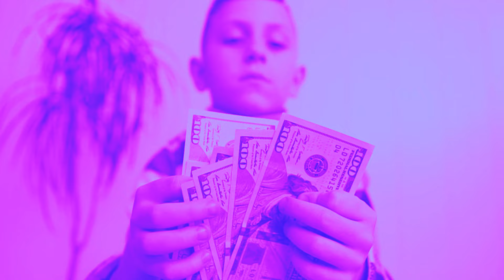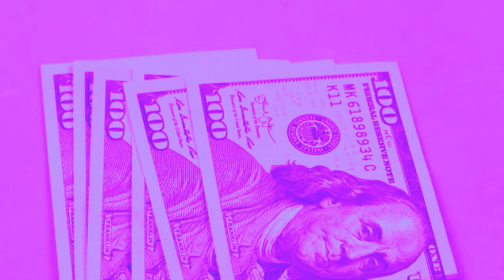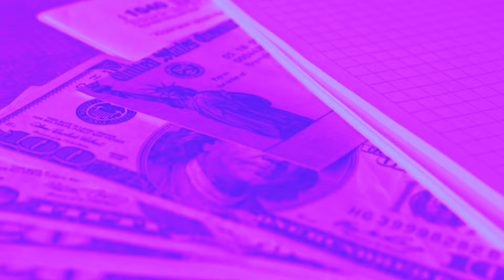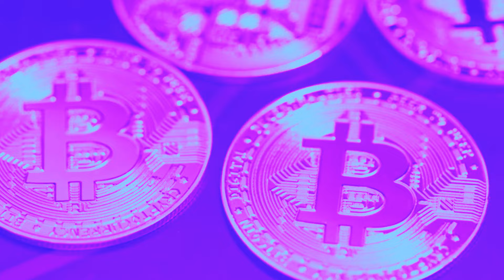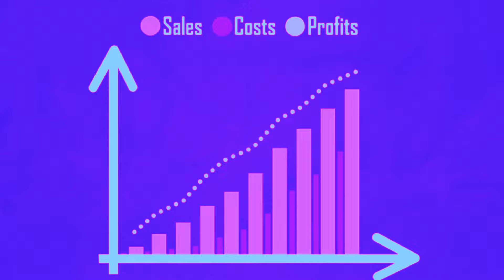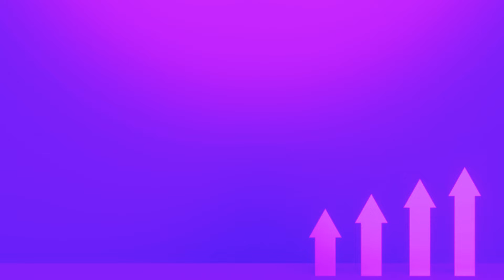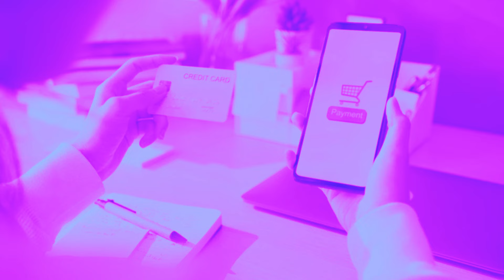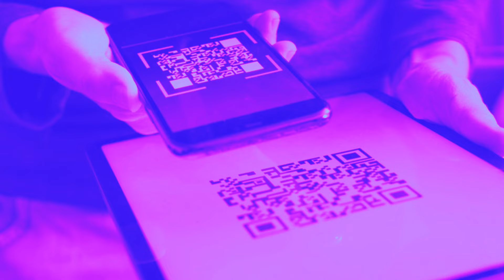How to Invest for Beginners |The Peter Lynch Method for Investing in the Best Stocks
00:43 STEP 5
03:14 STEP 4
05:09 STEP 3
07:23 STEP 2
09:20 STEP 1

📈 Ready to embark on your investment journey? Join us in this insightful video, "How to Invest for Beginners," as we delve into the fascinating story of the legendary investor **Peter Lynch**. Learn the essential principles of **how to invest in stocks for beginners** and gain valuable insights into the art of investing from one of the best in the business.

🌟 In this video, we explore **Peter Lynch's** unique approach to investing, uncovering his strategies on **how to pick stocks for beginners** and providing practical tips on **how to invest for beginners**. Whether you're a novice in the world of investments or looking to refine your skills, this video is your gateway to understanding the fundamentals of successful investing.

🔍 Topics Covered:

- **Peter Lynch's** investment philosophy

- The art of **picking stocks** with insights from **Peter Lynch**

- Exclusive **interview clips** featuring **Peter Lynch**

- Tips on **how to invest like Peter Lynch**

- **Investing for beginners**: A comprehensive guide

- **Peter Lynch's method**: Unraveling the secrets

- Navigating the **stock market for beginners**

🎓 Whether you're intrigued by **Peter Lynch's investing style** or seeking practical advice on **how to invest in the stock market**, this video is a must-watch. Empower yourself with the knowledge to make informed investment decisions and set yourself on the path to financial success.

🚀 Don't miss out on this opportunity to learn from the best – dive into the world of investing with the wisdom of **Peter Lynch**. Hit the play button now and start your journey toward financial mastery! 💼📊

More Related Tags:

peter lynch how to invest for beginners
peter lynch lecture
stock market for beginners
how to invest like peter lynch
peter lynch method
peter lynch how to invest